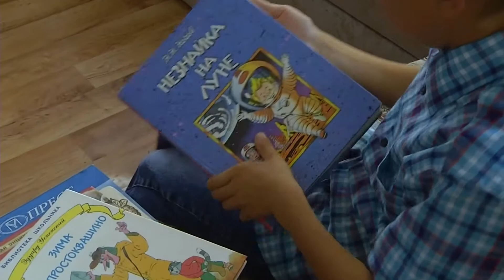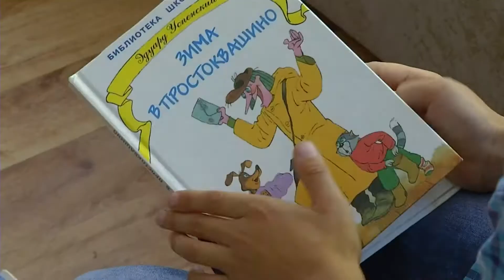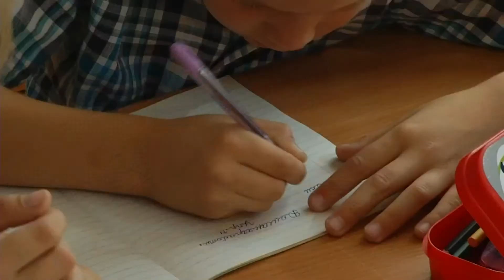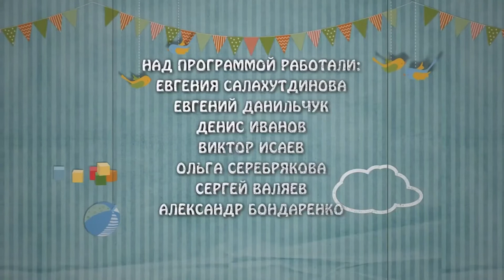Дорога домой Эфир: 15-09-2021